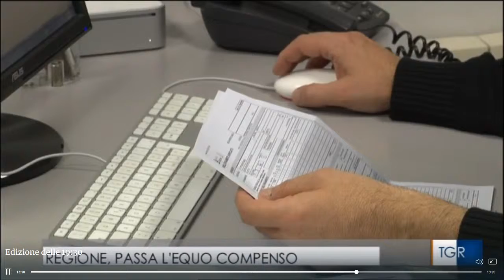NEL LAZIO L'EQUO COMPENSO E' LEGGE: IL SERVIZIO DEL TGR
Dopo un grande lavoro in Commissione, insieme a tutti gli ordini e le forze politiche, dal Lazio riparte la tutela dei professionisti. E’ la nostra risposta ad un governo centrale per il quale il concetto ‘uno vale uno’ si trasforma nello svilimento delle professionalità e della formazione universitaria.